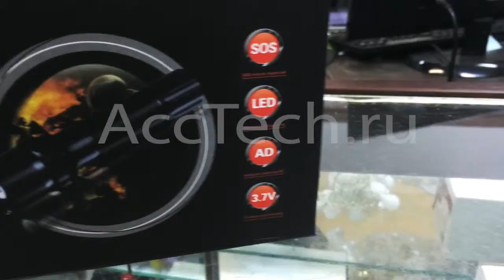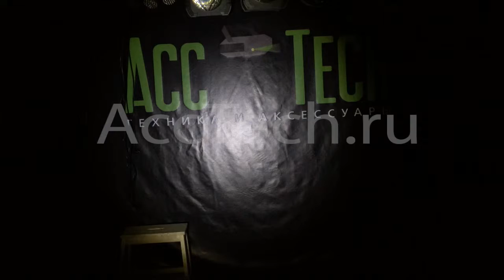Ручной светодиодный фонарь Flashlight Black 380LM ZOOM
Данный фонарь оснащен функцией регулировки фокуса, он может светить точкой на дальность (до 600 м) или вблизи рассеивать свет на большом радиусе.
Огромное тебе спасибо за то, что ты с нами!
Немного интернет-ресурсов:
Да будет праздник :))))